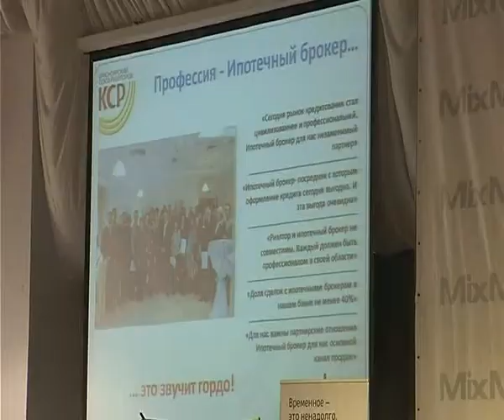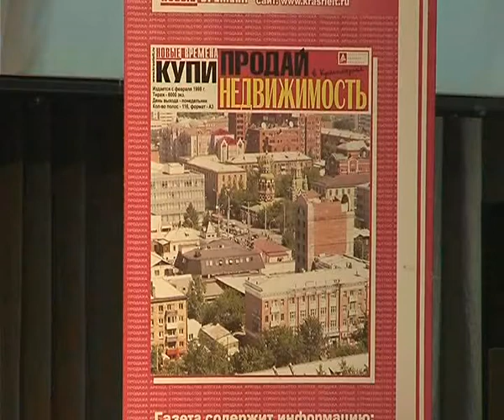Афонтово: Региональный ипотечный форум